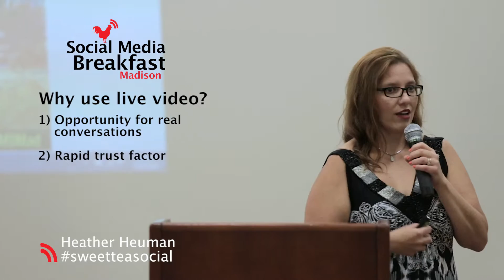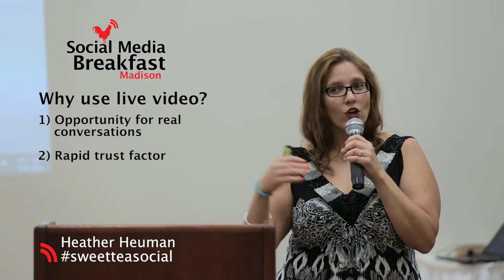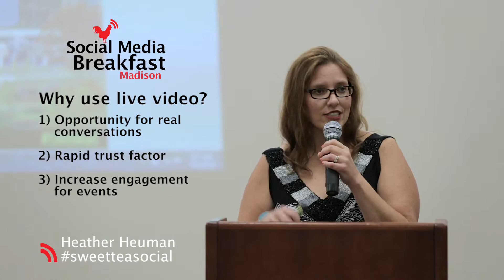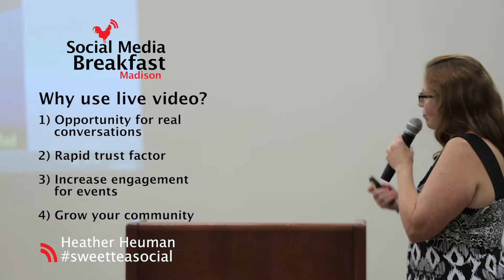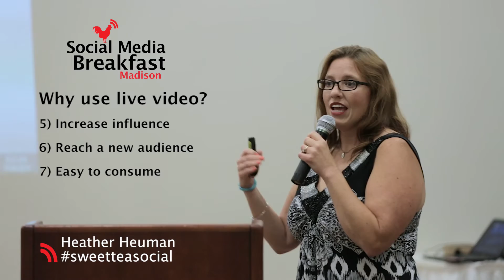Heather Heuman on Why to use Live Video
Social media marketing speaker Heather Heuman of Sweet Tea Social Marketing delivering a keynote in Madison, Wisconsin at Social Media Breakfast Madison.